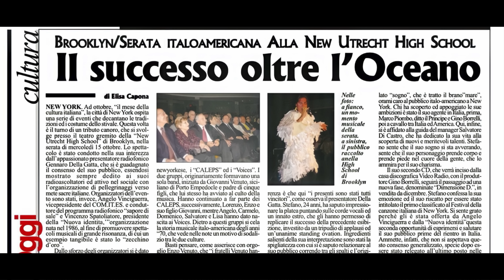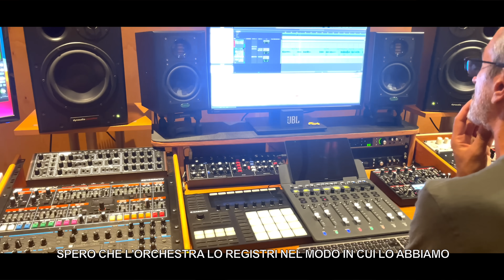Stefano D - il nostro mare | String Quintet | Docu-Videoclip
Official docu-videoclip
Stefano D "il nostro mare" - String Quintet
Session Sofia, Bulgaria
Production Service Company: SIF309 Film Music

Leaders String Quintet
Concertmaster: Yordan Dimitrov
Violin: Christo Andreev
Viola: Valentin Gerov
Cello: Christiana Alipieva-Genova
DoubleBass: Iliana Bencheva

Credits Video
a Stefano Deidda Production
Executive Music Producer: Vladimir Dimitrov
Production Manager: Nikolina Djidrova
Sound Engineer Ivan Boshev / Mauro Tondini
Recording Studio: Bakery Studio Sofia, Bulgaria and BoomBox Studio Milan, Italy
Cameraman: Lydia Yulianova
Backstage Video: Stefano Deidda
Colorist: Niccolò Deidda
Vfx: Daniela Multari
Editing: NiMiLu music and video editions
Fotografia: Lydia Yulianova
Make-up Artist and Stylist: Valentin Valov

Stefano D at the Bakery Studio in Sofia with the exceptional string quintet of SIF309 Film Music, shoots the official video of his song "il nostro mare" with which he won the first Italian Song Festival in New York in 2008. Passionate song that talks about freedom and social understanding. The song represents the singer's first authorial recording.

il nostro mare
(Stefano Deidda; Iury Riccardo Battaglia; Verdiano Vera)